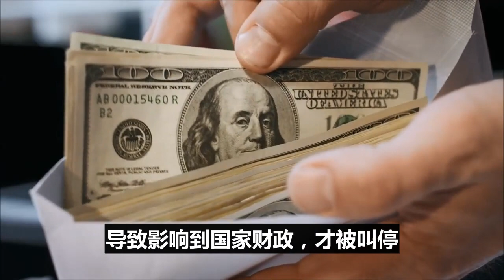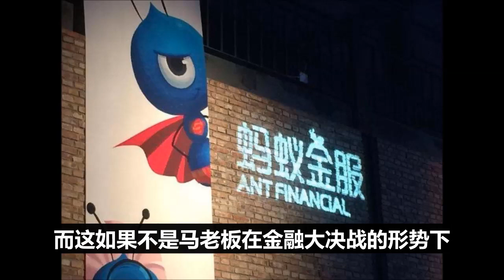马云事件最新进展！中央撕掉马云面具！真实身份彻底曝光！背后居然有美国身影！这个大汉奸必须严惩！